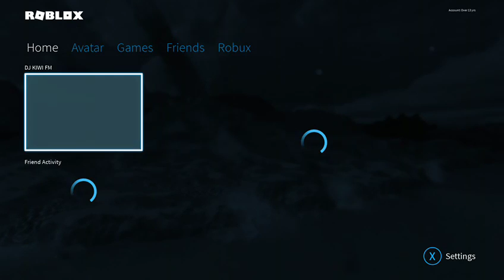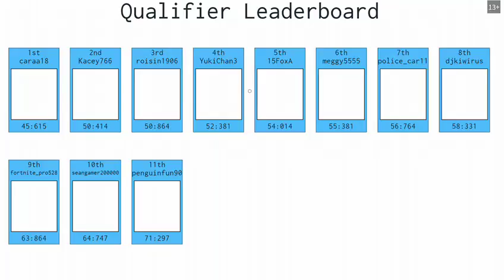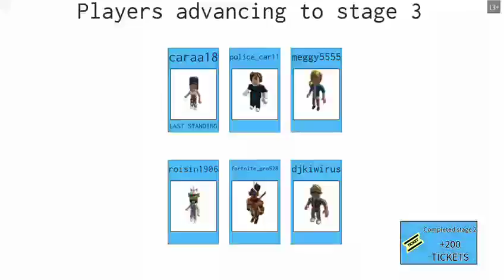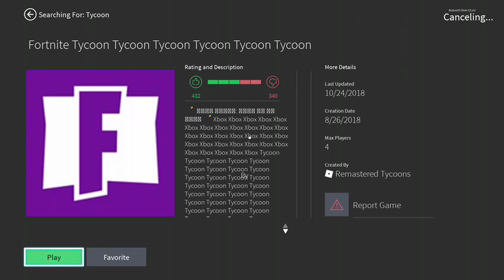playing and having the fun